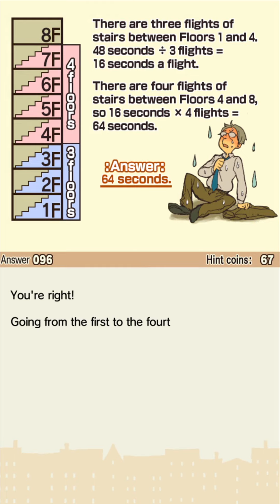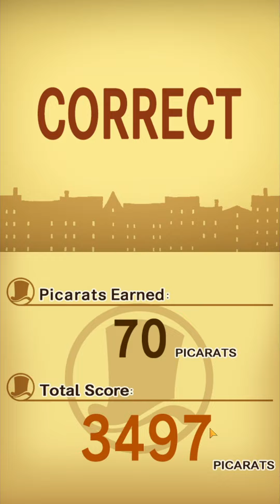Let's Play Professor Layton and the Curious Village HD Part 23 (Patreon Chosen Game)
Game Description:

With over 17 million units sold worldwide, discover the original title that shaped the puzzle-adventure genre and launched a legacy. Digitally remastered in HD for mobile devices and with new, never-before-seen animated cutscenes, it’s time to run the cerebral marathon with Professor Layton and the Curious Village.

The tale begins as Professor Layton, a true English gentleman and famous archaeologist, drives to the remote settlement of St Mystere with his apprentice, Luke, in response to a request from the widow of a wealthy baron. The baron’s will indicates that the family treasure, the Golden Apple, is hidden somewhere within the village, and whoever finds it will inherit the whole of the Reinhold Estate. The Professor and Luke must search the town for clues leading to the precious heirloom.

Featuring a distinctive artistic style that oozes old-world charm, the game’s quirky cast of characters instantly comes to life. The animated cutscenes, remastered in HD, tell key parts of the tale in gorgeous detail. And ever-present in the background, the original soundtrack, beloved by many players, keenly captures the mood of the Layton universe.

With puzzles created by Akira Tago, author of the ‘Atama no Taisou’ (lit. ‘Head Gymnastics’) books, Professor Layton and the Curious Village brings together more than 100 brain teasers including slide puzzles, matchstick puzzles, and even trick questions to flex players’ observation, logic and critical thinking skills. In addition, rather than just selecting challenges from a list, players uncover puzzles through conversations with the villagers or by investigating their surroundings.

If you are obsessed with mind-bending puzzles, Professor Layton and the Curious Village is for you!

Game Features:
• 1st instalment of the Layton Series
• Over 100 puzzles, designed by Akira Tago, that can be tackled on the way to solving the case
• New! Exclusive, never-before-seen animation footage
• Beautifully remastered in HD for mobile devices
• Engaging mini-games that include collecting gizmos and pieces of a mysterious painting, as well as pursuing side characters
• Offline play after initial download